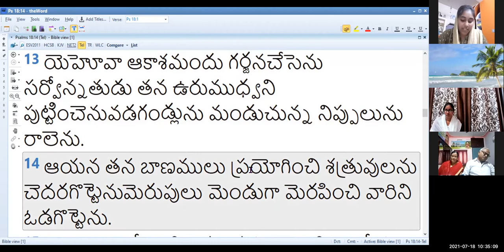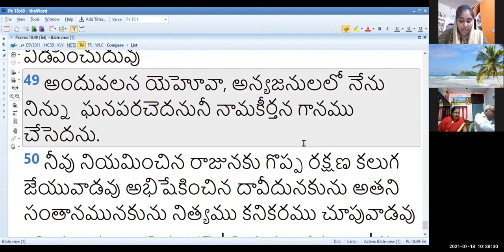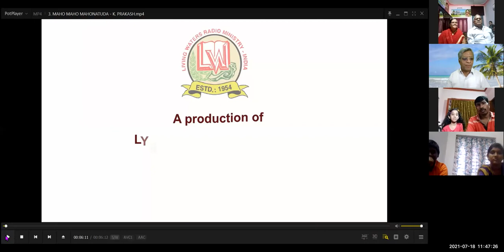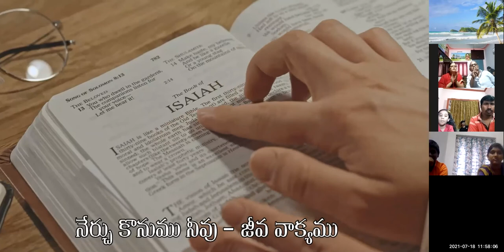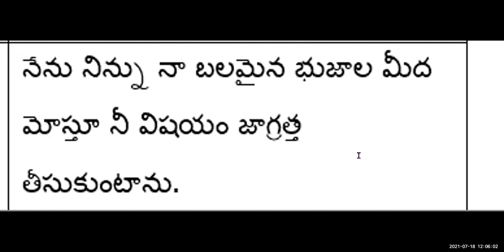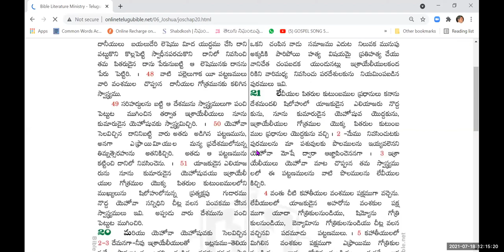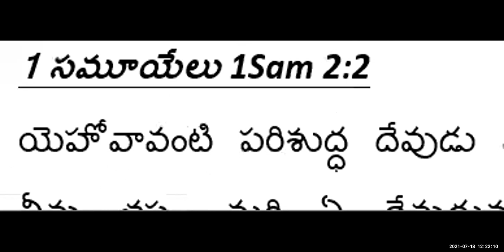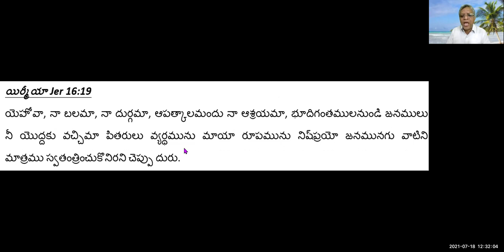18th, July 2021~ JEEVAJALAMULU CHURCH WORSHIP SERVICE~ MESSAGE BY SHALEM ISRAEL